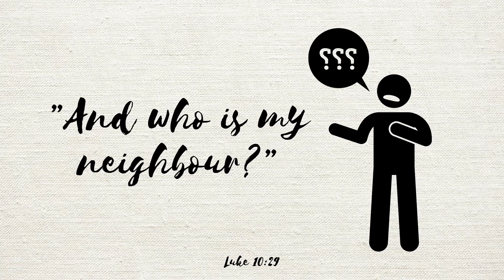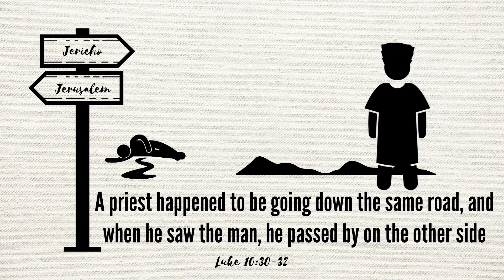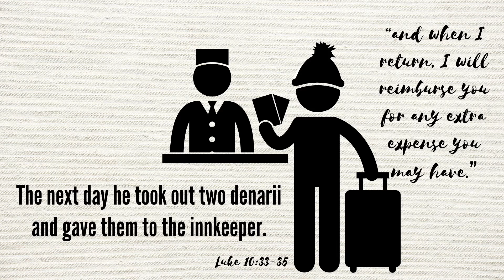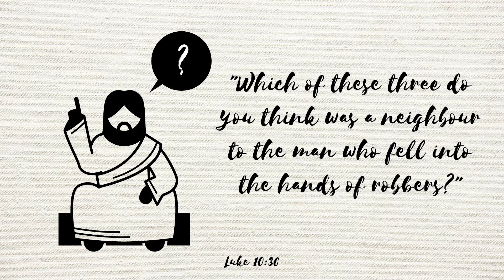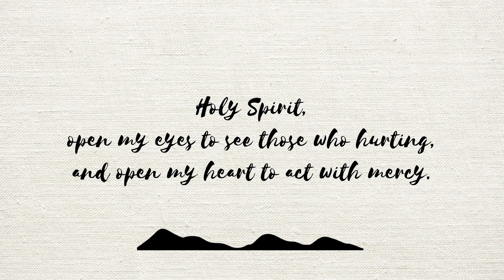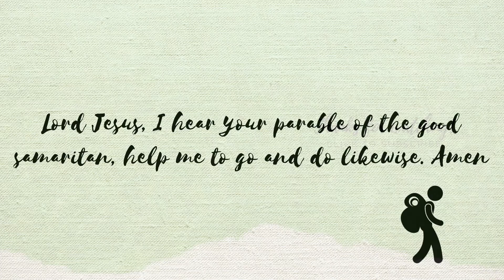The Parable of the Good Samaritan - Luke 10:25-37 Sermon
Our series on the Parables of Jesus continues with the Parable of the Good Samaritan (Luke 10 25-37)

Our full ‘Church at Home’ service is available on our

25 On one occasion an expert in the law stood up to test Jesus. ‘Teacher,’ he asked, ‘what must I do to inherit eternal life?’

26 ‘What is written in the Law?’ he replied. ‘How do you read it?’

27 He answered, ‘“Love the Lord your God with all your heart and with all your soul and with all your strength and with all your mind”[a]; and, “Love your neighbour as yourself.”[b]’

28 ‘You have answered correctly,’ Jesus replied. ‘Do this and you will live.’

29 But he wanted to justify himself, so he asked Jesus, ‘And who is my neighbour?’

30 In reply Jesus said: ‘A man was going down from Jerusalem to Jericho, when he was attacked by robbers. They stripped him of his clothes, beat him and went away, leaving him half-dead. 31 A priest happened to be going down the same road, and when he saw the man, he passed by on the other side. 32 So too, a Levite, when he came to the place and saw him, passed by on the other side. 33 But a Samaritan, as he travelled, came where the man was; and when he saw him, he took pity on him. 34 He went to him and bandaged his wounds, pouring on oil and wine. Then he put the man on his own donkey, brought him to an inn and took care of him. 35 The next day he took out two denarii[c] and gave them to the innkeeper. “Look after him,” he said, “and when I return, I will reimburse you for any extra expense you may have.”

36 ‘Which of these three do you think was a neighbour to the man who fell into the hands of robbers?’

37 The expert in the law replied, ‘The one who had mercy on him.’

Jesus told him, ‘Go and do likewise.’